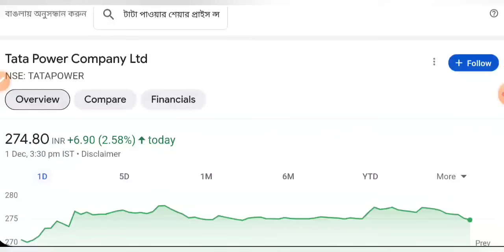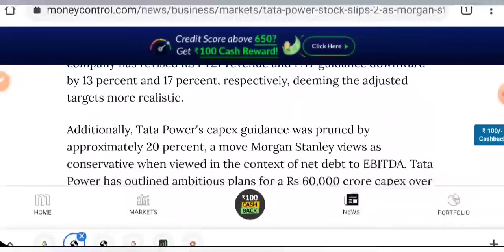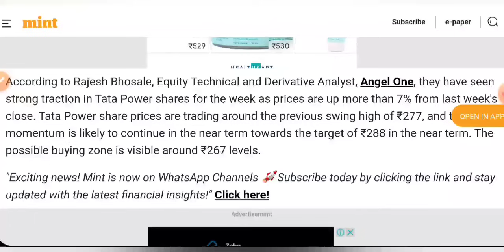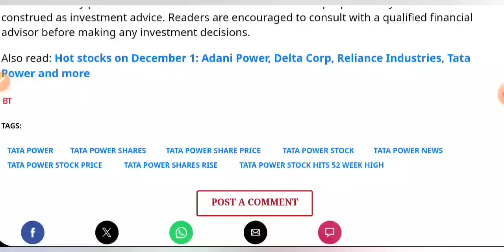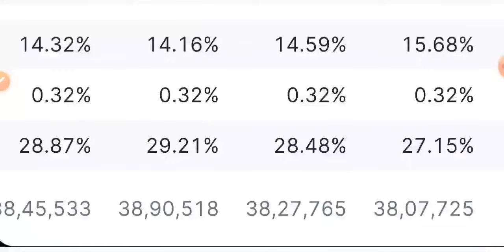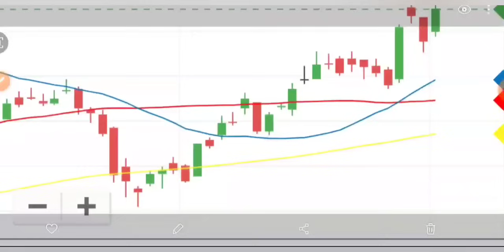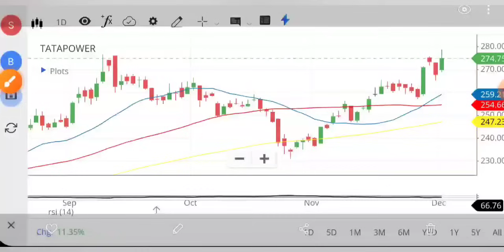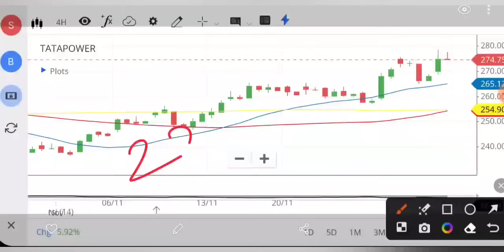TATA POWER SHARE LATEST NEWS 😇 TATA POWER SHARE NEWS • PRICE ANALYSIS • STOCK MARKET INDIA